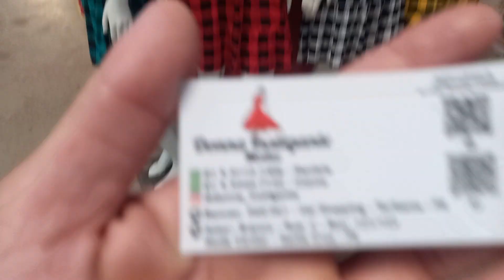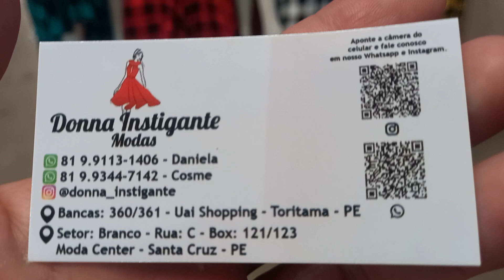Moda Center Santa Cruz Donna Instigante Vestido 27 Reais 81 9.9113 1406